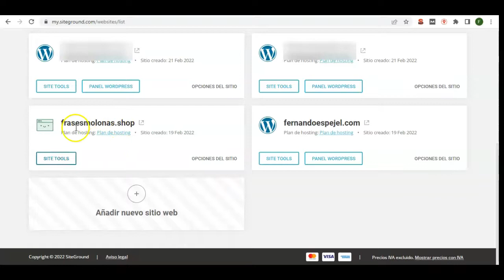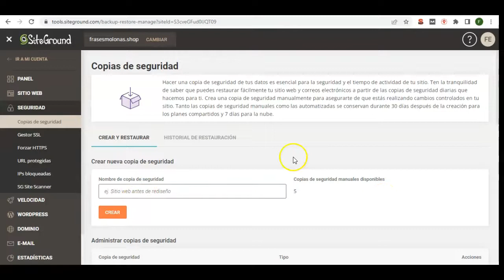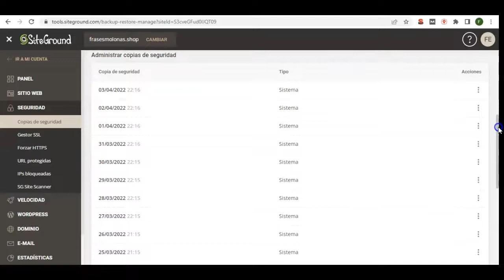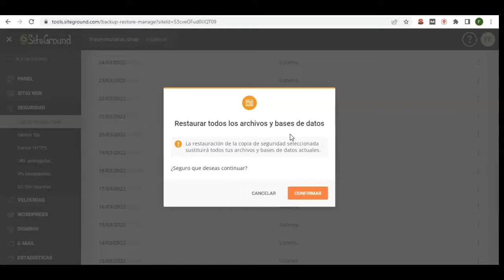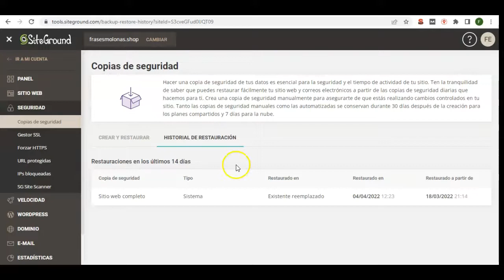🔴 Cómo RESTAURAR una COPIA de SEGURIDAD en Siteground [ACTUALIZADO 2024]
¿Tu web ha dejado de funcionar? Has borrado algo sin querer? No te preocupes, con Siteground podrás restaurar una copia de seguridad y volver al estado de tu web en una fecha anterior.